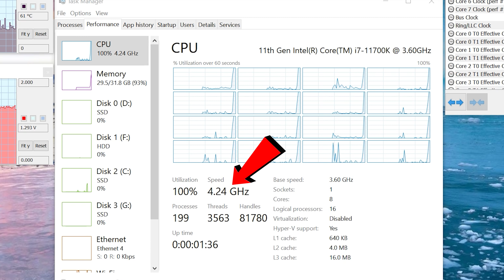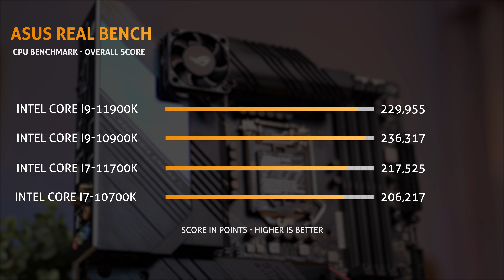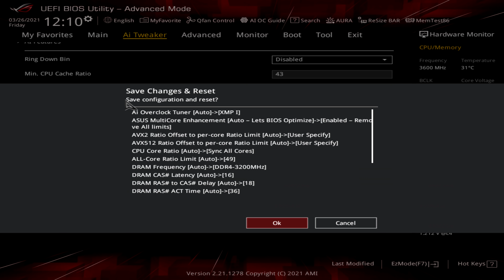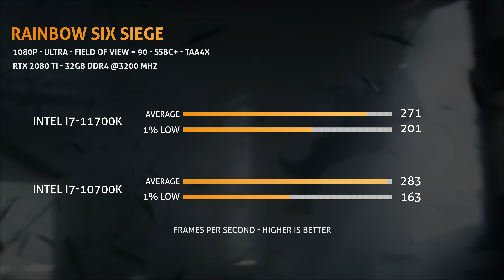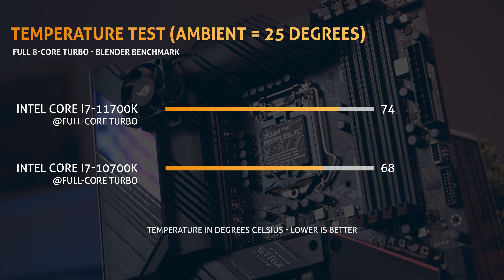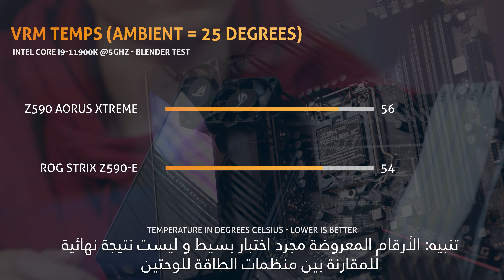دا أقوى بروسيسور جديد من إنتل...أحياناً! - i7 11700K Review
تابعنا علي السوشيال ميديا:
0:00 - مقدمة
0:35 - طريقة الاختبار
0:55 - مواصفات المعالج
1:34 - التجربة العملية
2:19 - اختبار البرامج
3:48 - اختبارات الألعاب
5:19 - الحرارة و استهلاك الطاقة
5:53 - لوحة Z590-E STRIX
7:55 - خاتمة
المراجعة التفصيلية لمعالج
Intel Core i7-11700K من الجيل الحادي عشر
على لوحة ASUS ROG Strix Z590-E